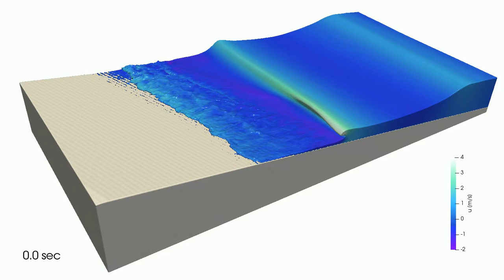Breaking Wave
CFD simulation of free surface : tidal wave(velocity)

Visualization : Paraview